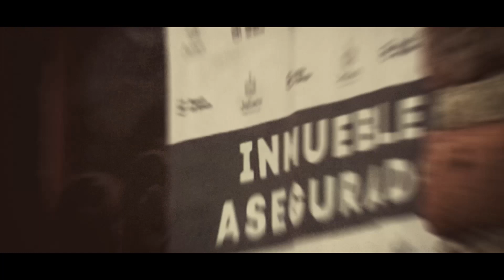Desapariciones en Jalisco, ¿qué está pasando?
El fenómeno de las desapariciones en Jalisco no es nuevo, sin embargo, el caso de los 5 jóvenes de LagosDeMoreno puso los reflectores sobre una crisis que enfrenta el estado con más de 15 mil personas desaparecidas, pero, ¿qué pasa en el estado?